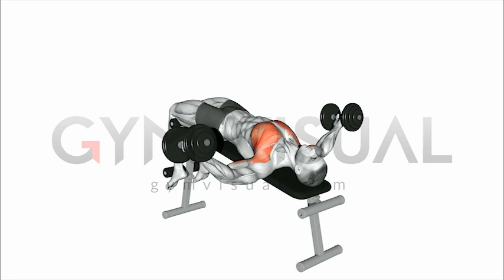Dumbbell Decline Fly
Dumbbell Decline Fly. Anatomy of fitness and bodybuilding. More on gymvisual.com